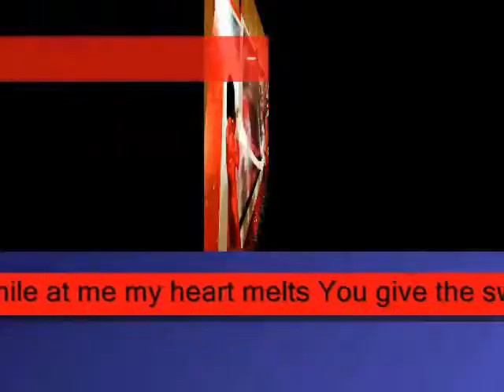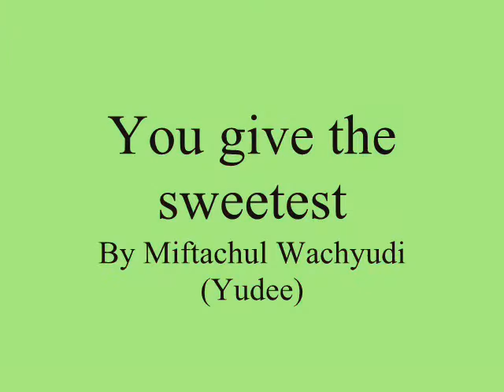You give the sweetest ,